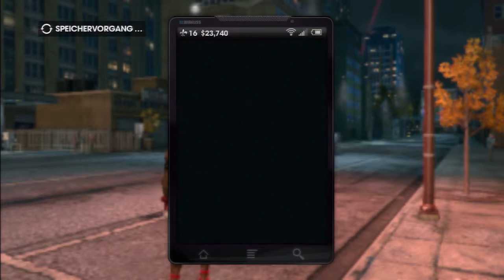Saints Row III (Coop) #12 [DE/HD] - Dieser eine kleine Stadtteil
GamersCheck LP

Es zockt: *Onkel**Odin*

GamersCheck wird ausgestattet von: •Hauppapuge•
                                                          •BigBen•
                                                          •Xilisoft•

TeamSpeak3
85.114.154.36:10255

Du hast Facebook?
Du hast Twitter?

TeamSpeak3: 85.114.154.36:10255